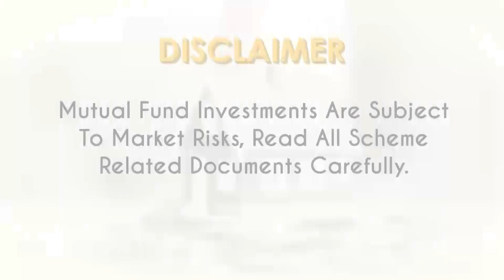Powers To Keep in Mind While Investing: Part 2 | Equity Sahi Hai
The power of patience works both ways. What does that mean?
A special with Motilal Oswal Asset Management. for more.